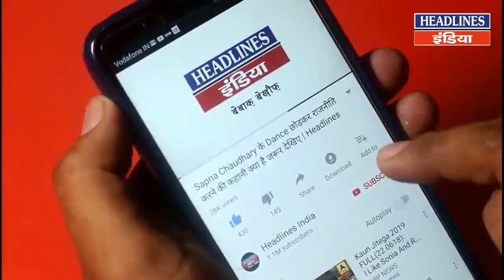Meerut से कुछ ही दूरी पर जनता Modi की रैली पर क्यों भड़की । Headlines India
Meerut से कुछ ही दूरी पर जनता Modi की रैली पर क्यों भड़की Must Watch This Full Public Opinion